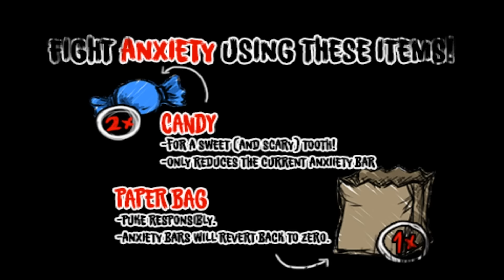Trải nghiệm game kinh dị Darkest Light: Survivor ( Android )